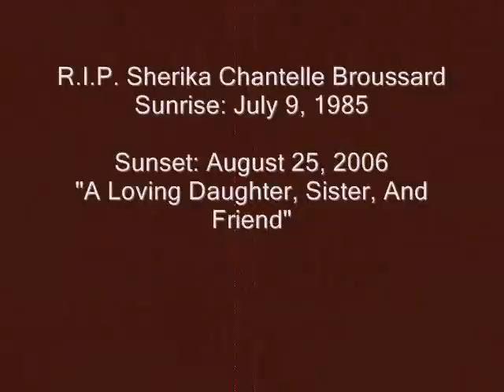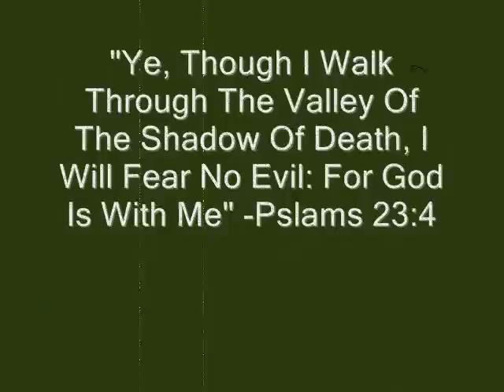RIP SHERIKA BROUSSARD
A Sweet Girl Whos Life Was Tragically Ended Way Too Soon...We Are All Praying For You And Your Family!